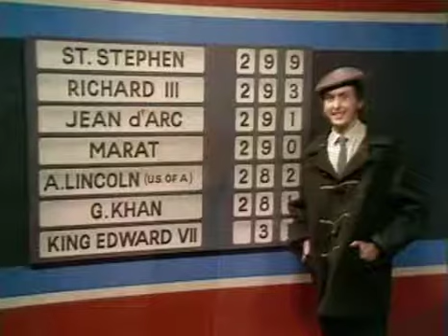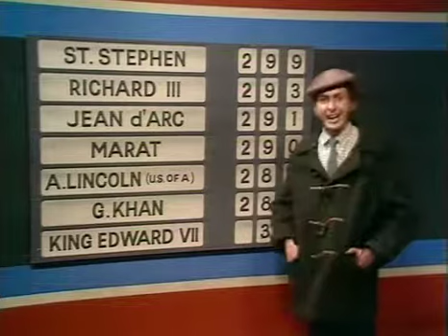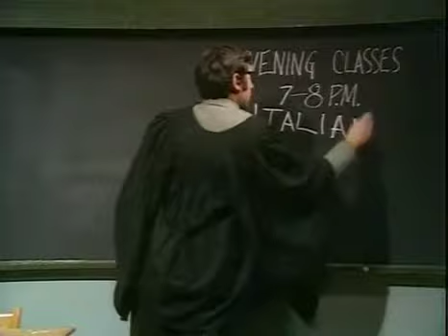Monty Python S01E01 Part 1 of 3